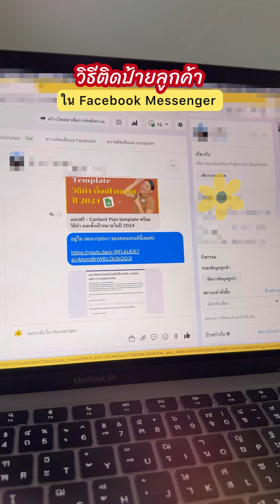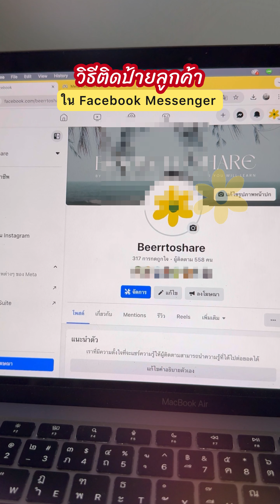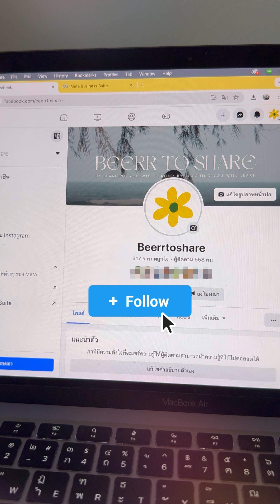วิธี ติดป้าย tag ลูกค้า ใน Facebook Messager ง่ายต่อการค้นหา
สมัครเรียน Canva / สร้างคอนเทนต์ / สร้างตัวตน
👉 เพจ Beerr To Share

หากเพื่อน ๆ คนไหนสงสัยหรือมีคำถาม หรือมีข้อเสนอแนะ สามารถคอมเมนต์หรือ inbox มาถามเราได้เลยนะคะ ยินดีแชร์มากๆ ค่ะ